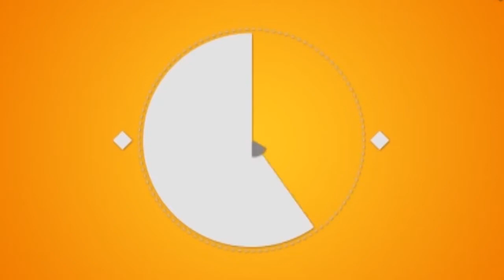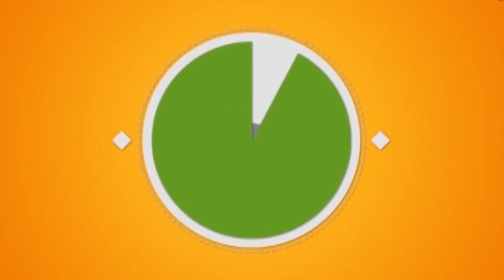Top 10 Most Expensive Cupcakes in the World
This article will talk about top 10 most expensive cupcakes ever in the world. We all know that everyone in this world loves the
 bakery, and it’s all products as well. Cupcakes are kind of mini cake which are further decorated with different things like cream etc.
 to make them more tasty and attractive as well. Cupcakes are available in the world in many varieties and tastes as well as chocolate,
vanilla etc. Some of the most expensive cupcakes are further wrapped in edible gold foil and are studded with diamonds that are considered
 as the most expensive cupcakes in the whole world and different flavors are also added to them as well. Cupcakes are normally used with tea
and as desserts as well. There are many famous bakeries and cafe`s which have delicious and attractive cupcakes in different flavors.
These expensive cupcakes are the perfect symbol of a luxurious lifestyle. Cupcakes are also made in different designs, and cartoons
characters that are loved by the kids and are attracted towards them, and they force their parents to purchase them even because of
 their high prices.